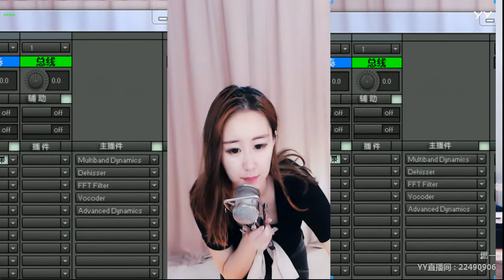YY LIVE 燃舞蹈 燃一 -《燃舞蹈》（Artists・Sing・Music・Dance・Instrument・Talent Shows・DJ・KPOP・Remix・LIVE)